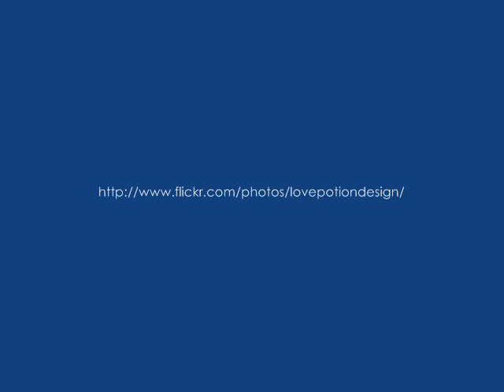Come Creare Uno Spillone Da Balia Con La Tecnica Wire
Una spilla da balia con la tecnica wire? Semplice. Eccola in questo tutorial :-)

Antonietta.